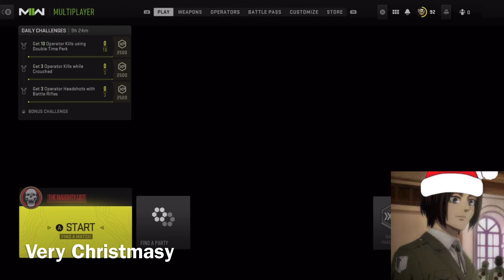Call of duty modern warfare: happy Reilly late holidays and happy new year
Call of duty modern warfare: happy Reilly late holidays and happy new year so i so so so sorry this video's late but i got badly sick hopefully we can get back on schedule thank you all